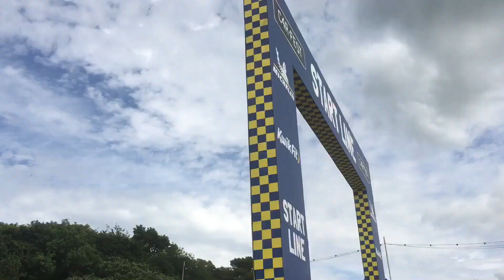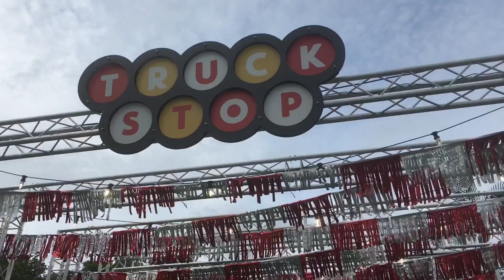CAR FEST NORTH 2019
CAR FEST NORTH 2019 summer festival vlog